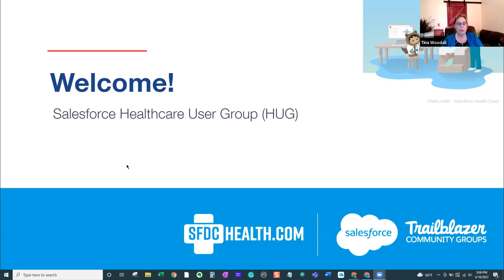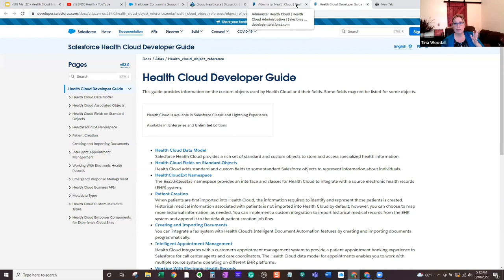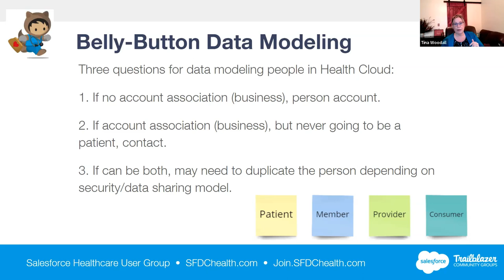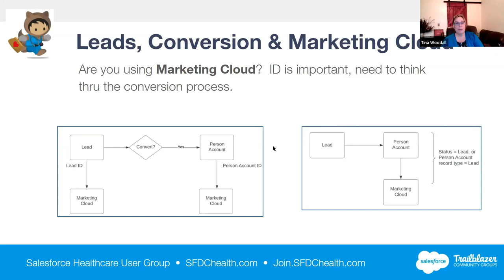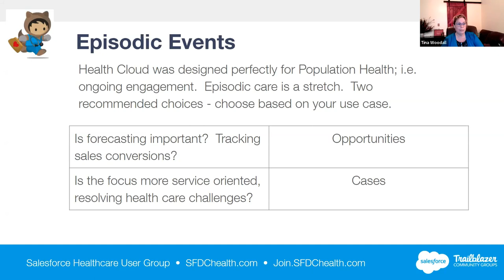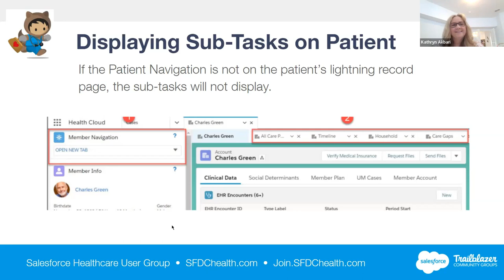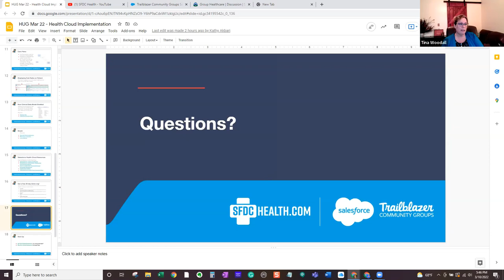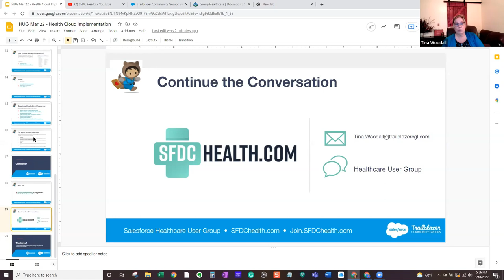Salesforce Health Cloud Implementation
Tips & Tricks to Implementing Salesforce Health Cloud